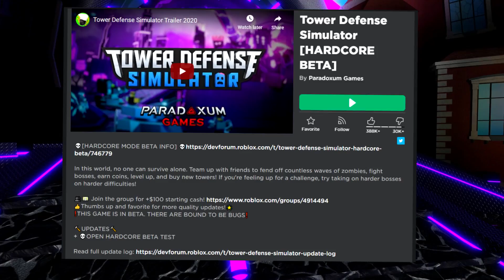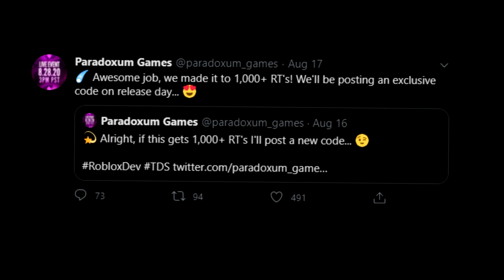ALL NEW 5 *SECRET TOWER* UPDATE CODES in TOWER DEFENSE SIMULATOR! (ROBLOX CODES)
ALL NEW 5 *SECRET TOWER* UPDATE CODES in TOWER DEFENSE SIMULATOR! (ROBLOX CODES) Todays tower defense simulator codes video I experienced the live event and checked out the new codes and the new map!